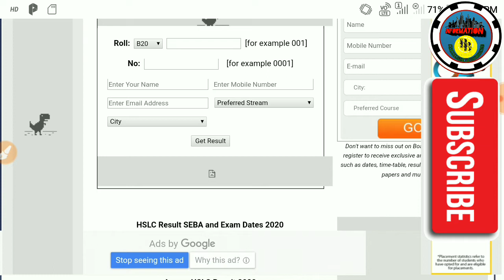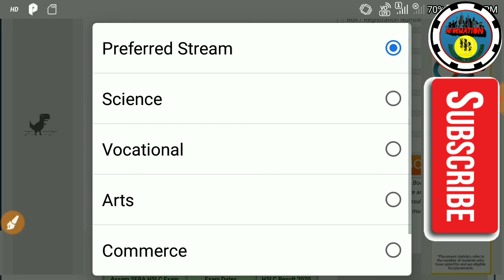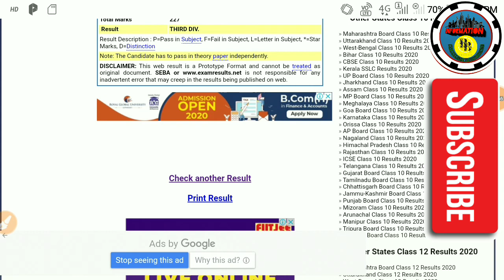HSLC 2020 MARKSHEET DOWNLOAD AGAIN/ RE DOWNLOAD HSLC SEBA 2020 PDF MARKSHEET»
VIDEO DESCRIPTION:
If you forgot to download your HSLC 2020 marksheet then Download again to go through this below link...👇👇

For regular updates and videos
So for that press the notification 🔔

●●●THANKS●●●